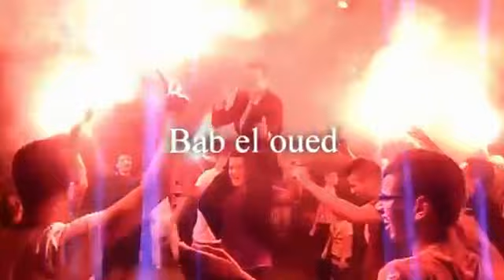Mariage algerien Bab el oued 2013 باب الواد mariage toppppp